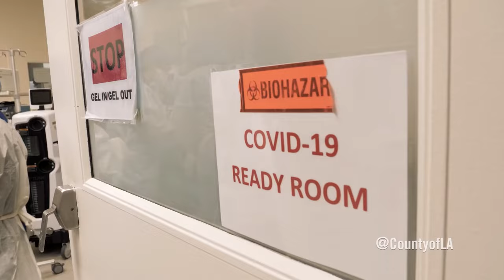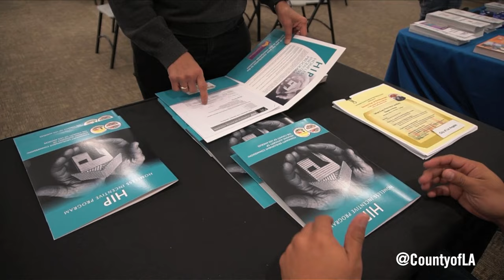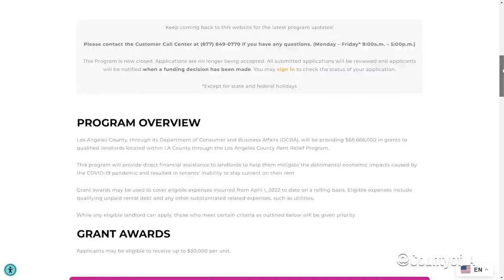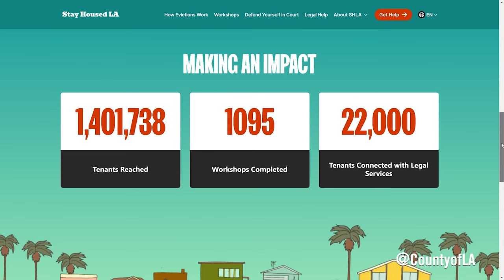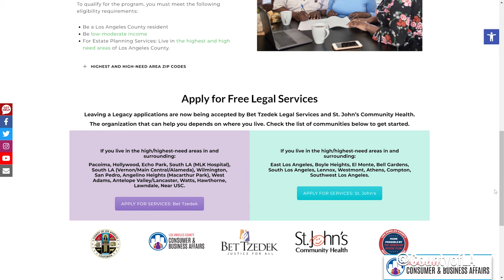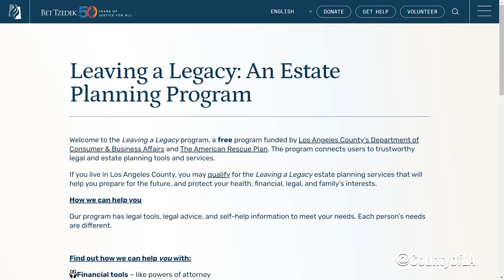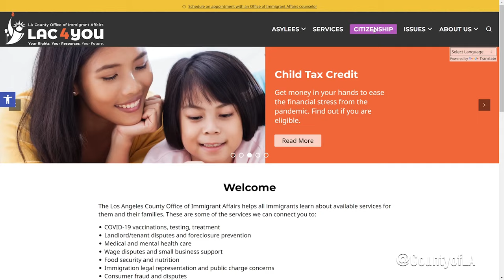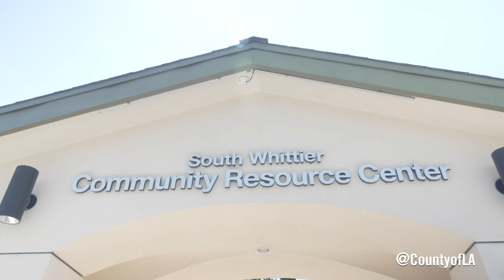One on One with Naibe Reynoso: Rafael Carbajal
Naibe Reynoso sits down the Rafael Carbajal, the Executive Director with the Department of Consumer and Business Affairs.